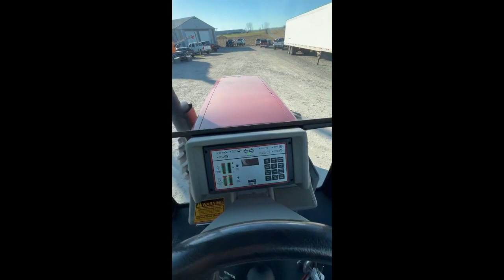CASE IH 2294 For Sale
Original 1 owner, Barn Find, 540 PTO, 3PT Hitch, 2 Sets Remotes.